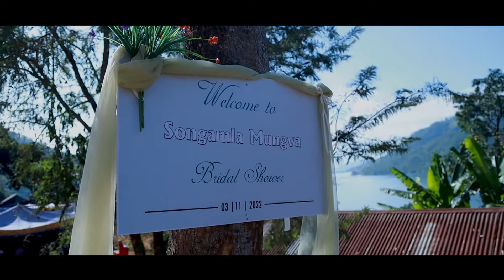Songamla Mungva Send off ceremony day at Chadong Village 2022